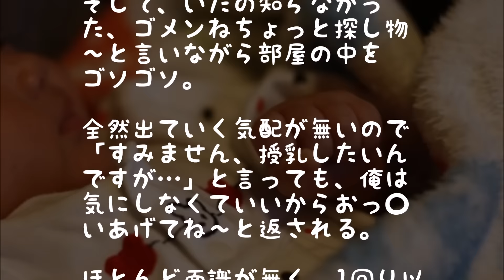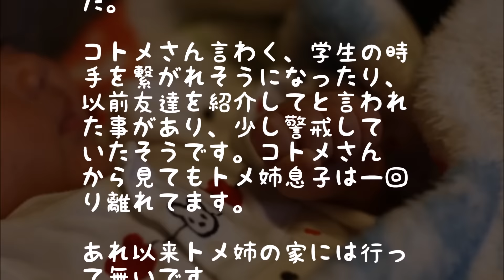【修羅場】キモ「俺のことは気にしないでいいから～どうぞ～」